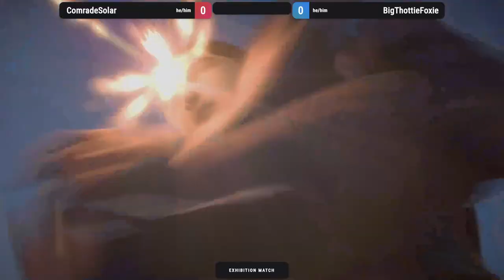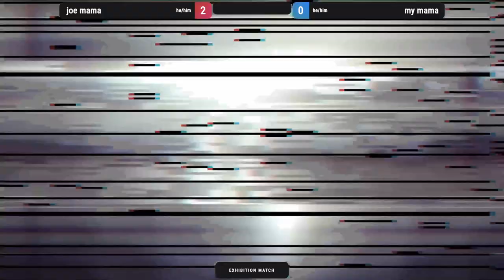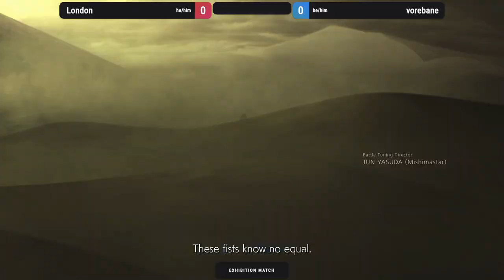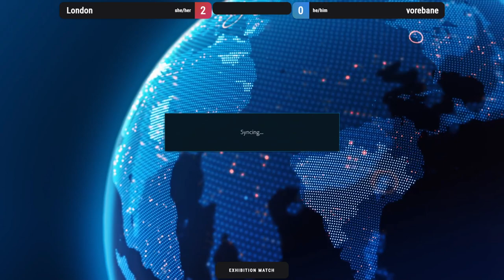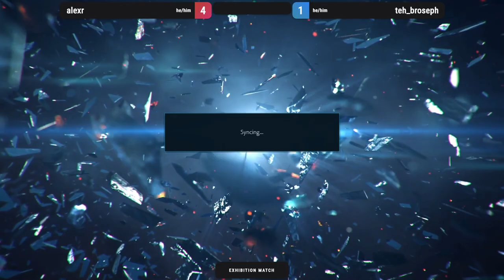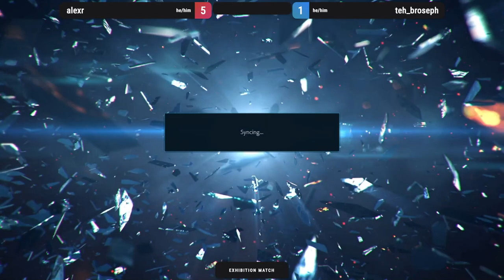VIOLENT SYSTEMS -- Kinder Gym: ft5 exhibition sets! 2 June 2023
Video thumbnail by @coreyvicesassistant4403 !

0:00 hello and welcome
7:10 vorebane vs London
30:00 ComradeSolar vs BigThottieFoxie
1:06:15 intermission
1:10:20 Broseph vs alexr